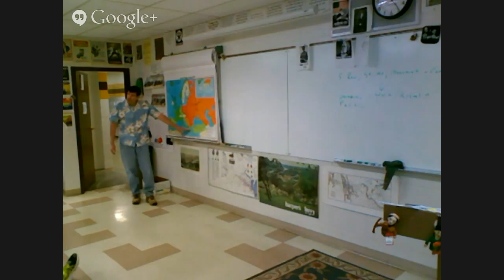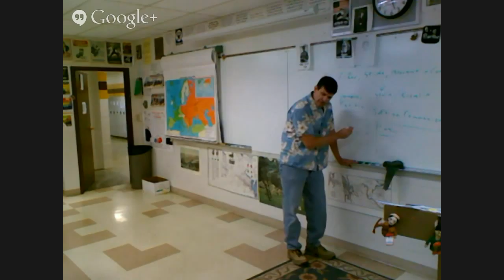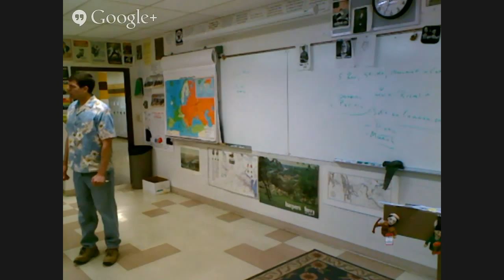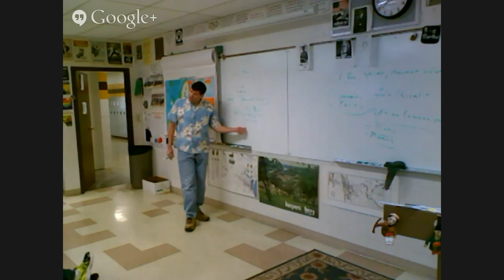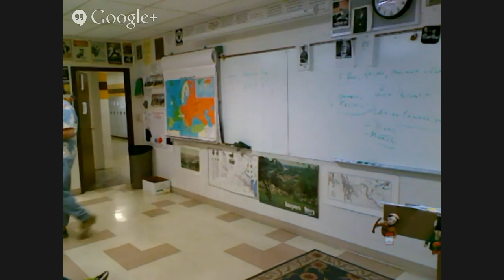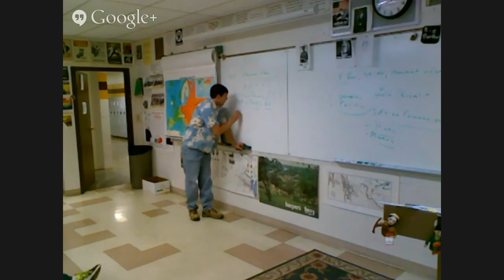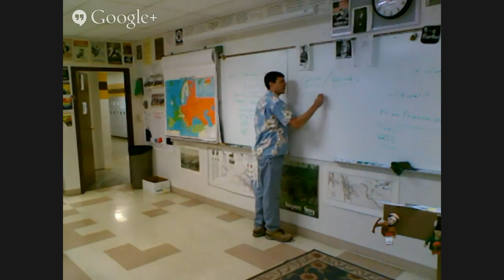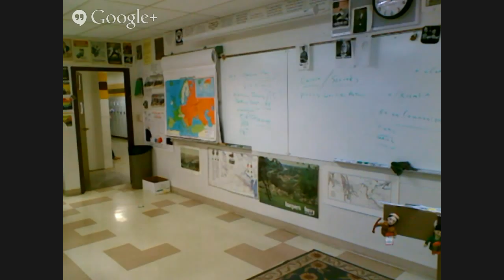4-17 cold war II